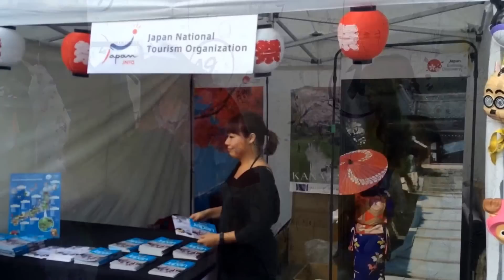London Japan Matsuri festival - Trafalgar Square 19 September 2015